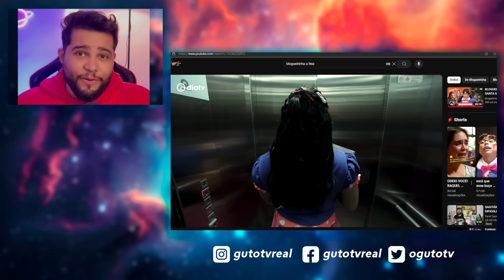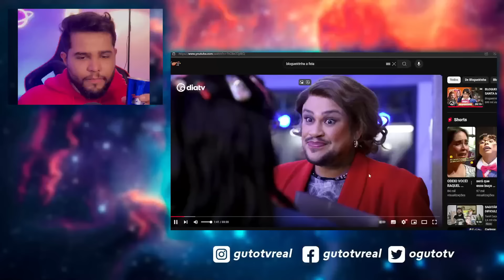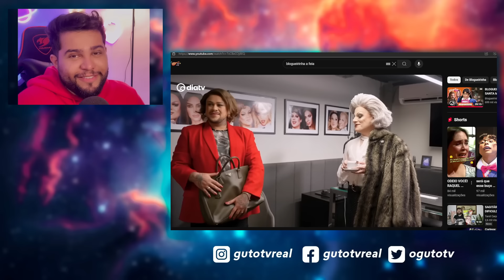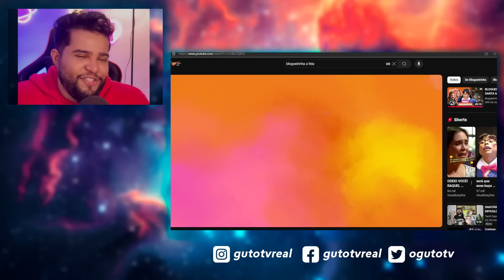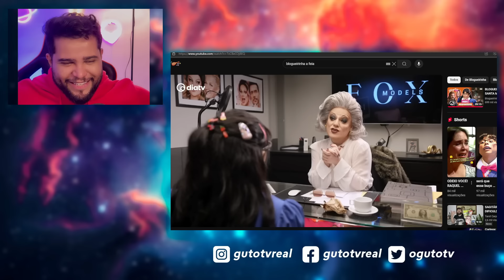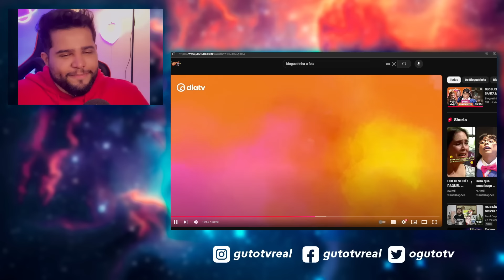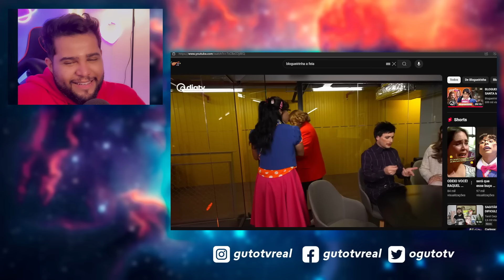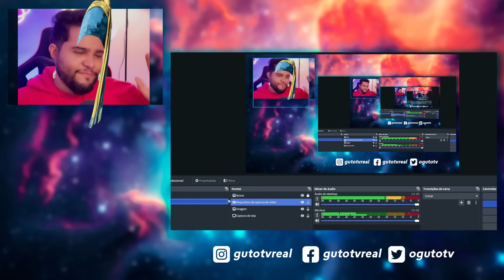O que achei de BLOGUEIRINHA A FEIA? Guto TV React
00:00 inscreva-se e deixe seu like
04:01 - Pule pro react
00:10 siga-me no instagram: @gutotvreal
07:00 twitter: @ogutotv